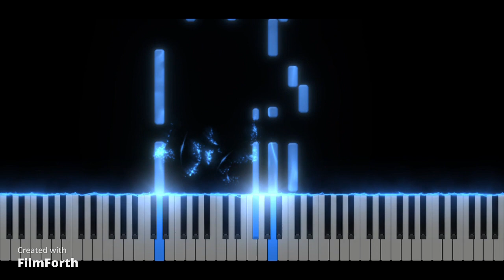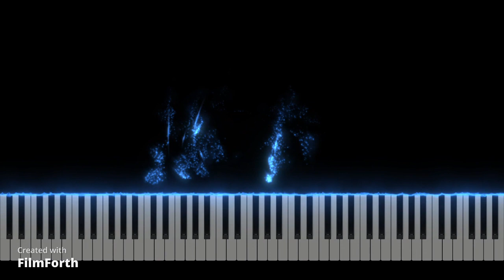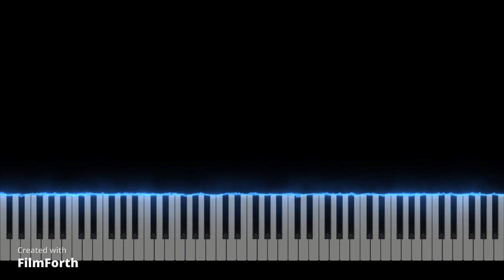"Soul-Searching" (Pt2. of The Broken Waltz) Falling Keys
"Soul-Searching" is a heartfelt ballad that explores the depths of introspection and self-discovery. Dive deep into the soul-stirring melodies and thought-provoking sounds of this composition as Gavin McMahon takes you on a musical journey like no other.

Song Credits
Artist: Gavin McMahon
Title: Soul Searching (Pt2. of The Broken Waltz)
Photography: Justin Lee
Inspiration: Life.